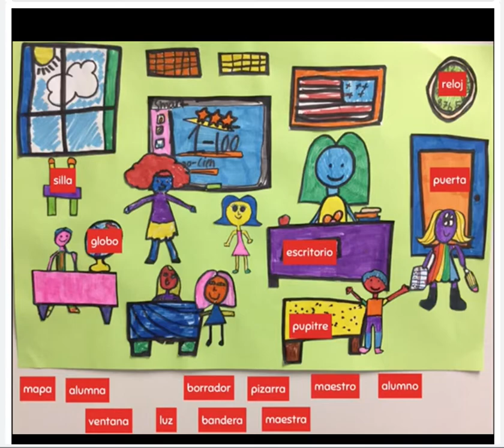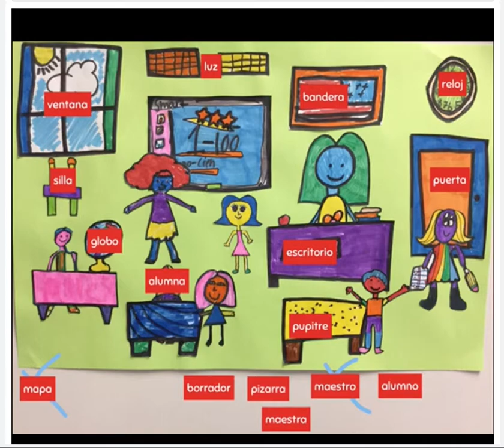Using Seesaw for a POU in the Elementary Foreign Language classroom.